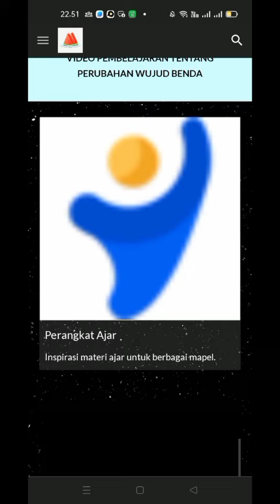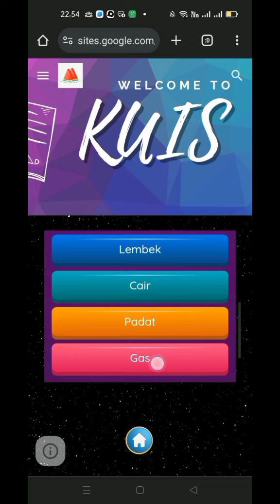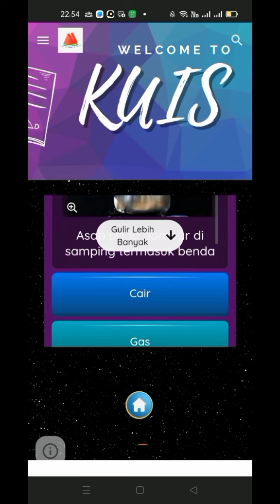Pembelajaran Berdiferensiasi PERISAI RUBEN